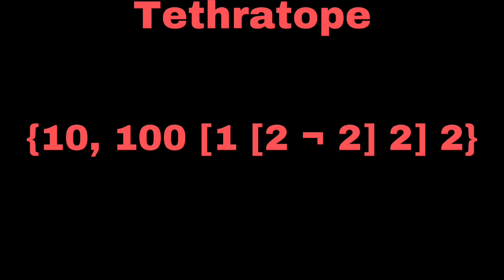Fictional Googology: 0 to ????? [Chapter 1 | Season 1 | Part 12: Tethracross - Tethratope]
The Shortest Part so far… (next part is a long one dw)

More Coloured Numbers!

≈ Ordinal Level 11 ≈

Music